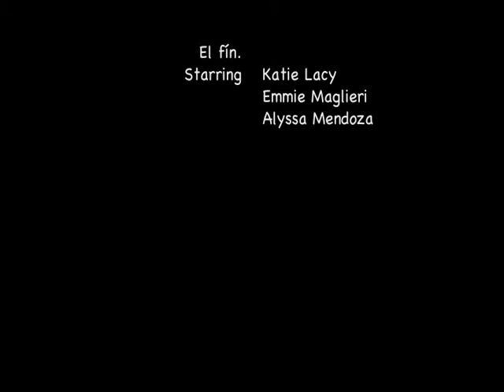Spanish.iPod.Movie.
A short video explaining why the iPod is better than all the other technologies. It was mostly made for fun, and for a couple laughs.